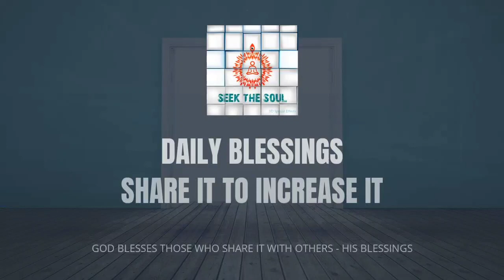Daily Blessings|289|THINK LIKE A SPIRITUAL BUSINESS PERSON & EARN AN INCOME OF PEACE-LOVE-HAPPINESS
Just like a business person holds onto their thoughts and makes each second important all day long and earns an income through this very attitude , similarly we can earn a spiritual income of peace ,love and happiness in a similar manner .Lets find out how .

Om Shanti .
Divine Love